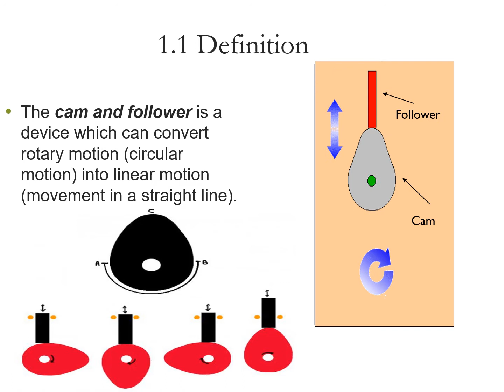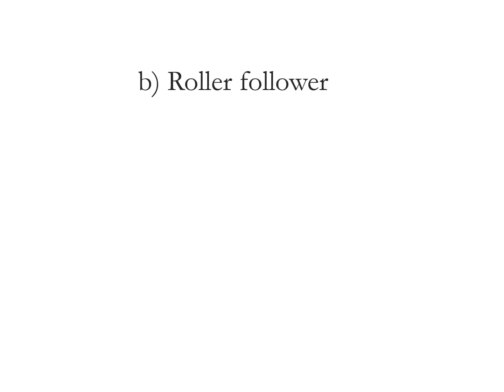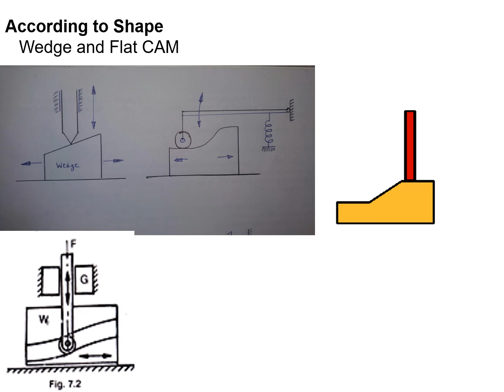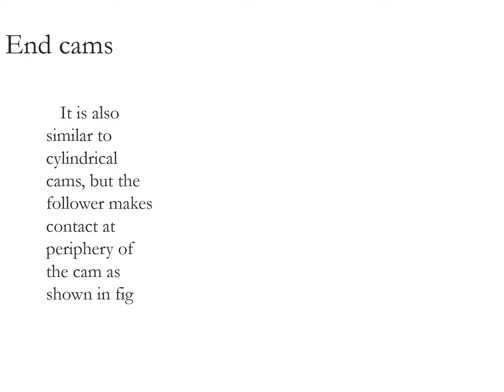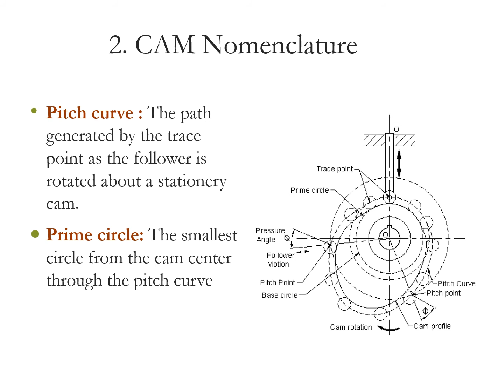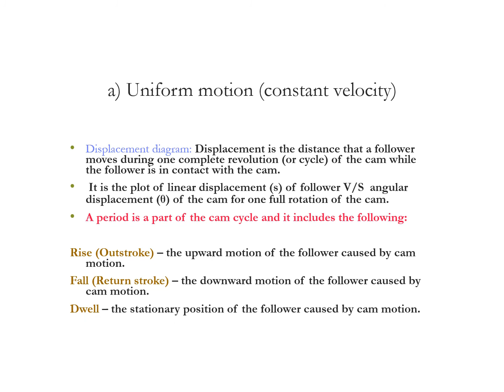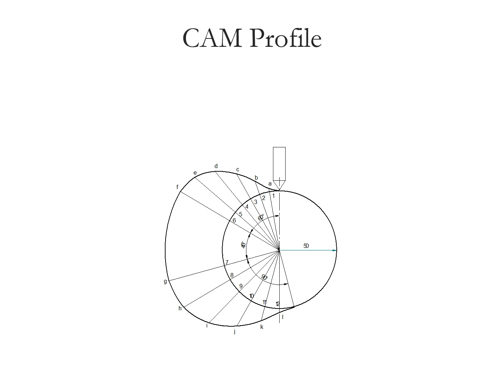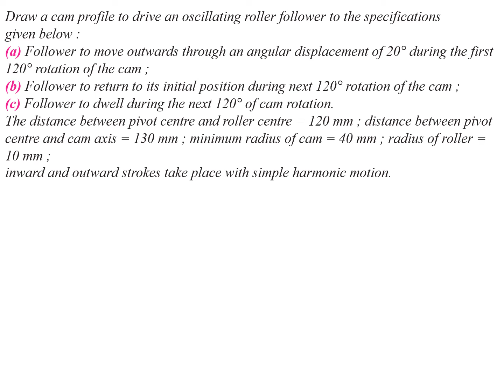cam and follower, KDM and TOM